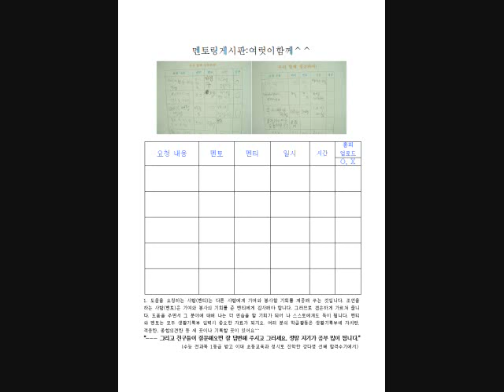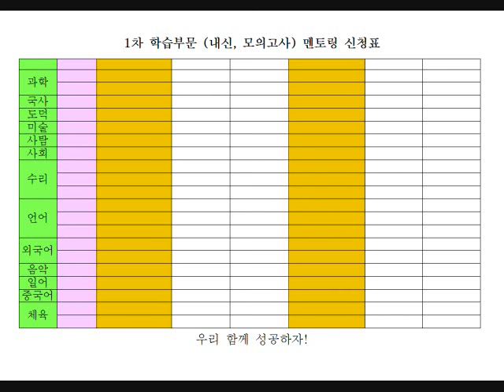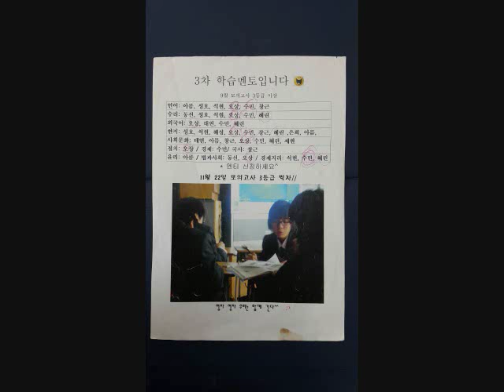동료 학습 멘토링